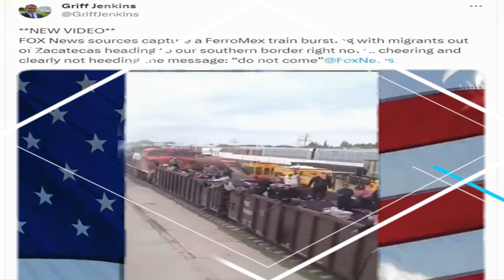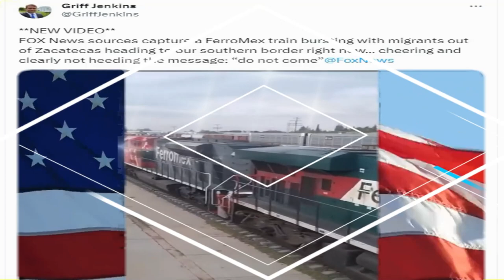¡ALERTA ROJA AMÉRICA! EL TREN LA MUERTE VIAJA DE MEXICO A ESTADOS UNIDOS. NOTICIAS DEL MOMENTO